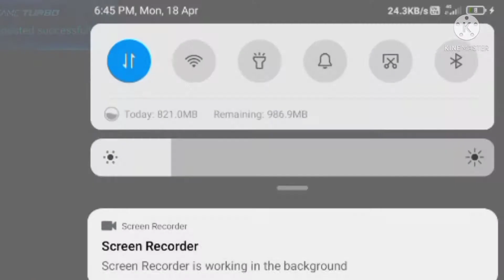MINECRAFT HOW TO PLAY Parkour IN MOBILE ... in hindi mojang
how to paly minecraft parkour in hindi
parkour ko minecraft mobile ma kaisa kaha
how to play Minecraft in mobile minecraft hindi Minecraft india